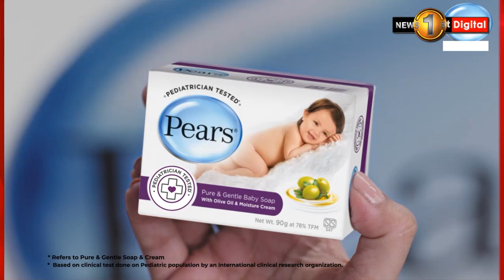මේ ගොල්ලෝ දැන් බිංදුවට බැහැලා ඉන්නේ, ඉතින් මේ හොරු ටිකව තියාගෙන රට ගොඩ නගන්න පුළුවන් ද?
මේ ගොල්ලෝ දැන් බිංදුවට බැහැලා ඉන්නේ, ඉතින් මේ හොරු ටිකව තියාගෙන රට ගොඩ නගන්න පුළුවන් ද? - රංජිත් මද්දුම බණ්ඩාර